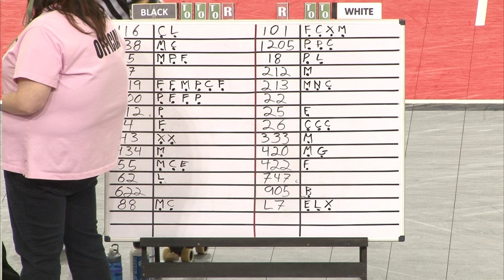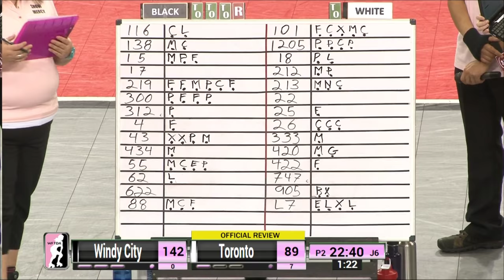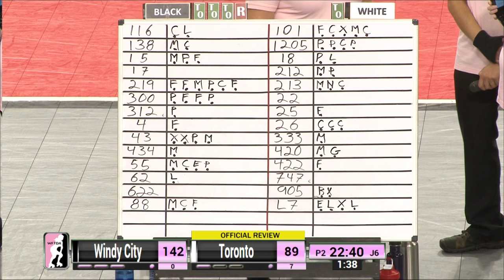Game 13: Toronto Roller Derby v Windy City Rollers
2015 International WFTDA D1 Playoffs: Omaha - Game 13: Toronto Roller Derby v Windy City Rollers